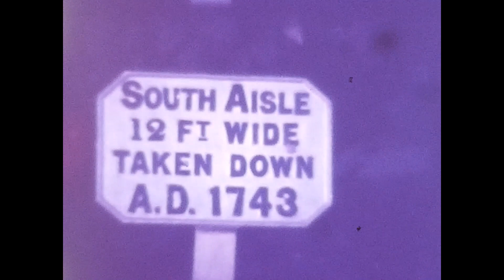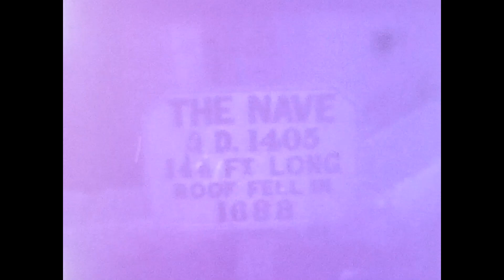Film45 Crowland Abbey